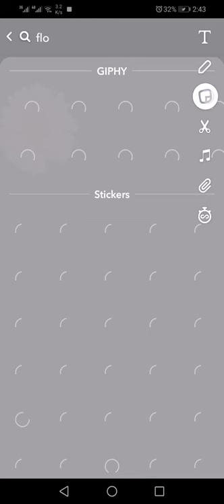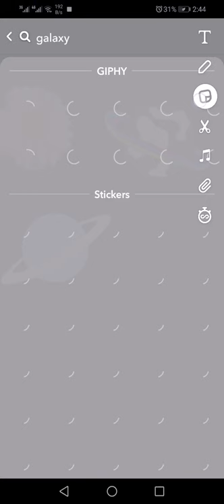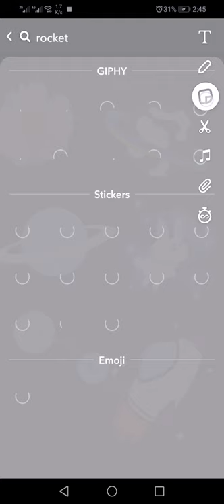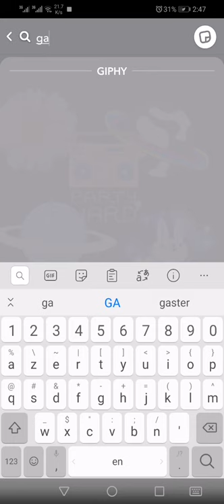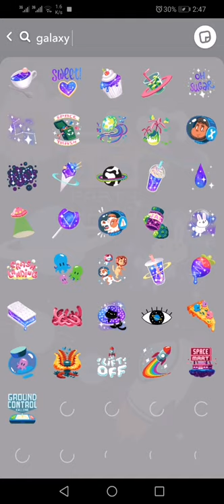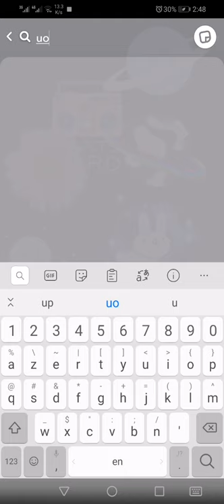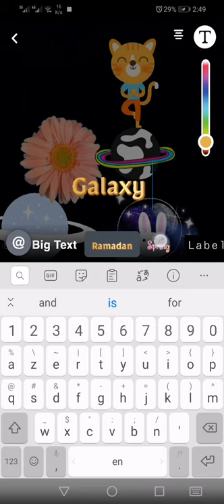How to make a galaxy picture in snapchat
Watch until the end and comment what is your favorite part